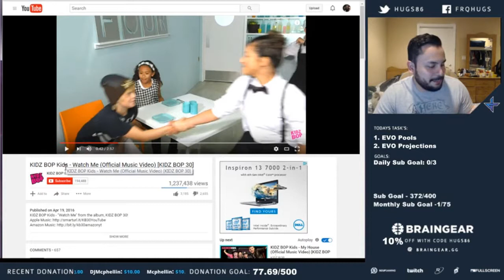Best of Melee Streams: 2016-07-11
1: HugS86 - Going deep, real deep...into EVO pools
2: SmashStudios - WTFOX 2:  Melee Singles Top 48
3: SmashStudios - WTFOX 2: Melee Top 8 With Mango, Armada, Hbox, Wizzrobe, Mew2King, The Moon, Duck, and Sfat
4: chillindude - H2YL Evo Training w/ Azen+Chu
5: mang0 - Ice Destruction 2
6: mang0 - evo practice with the magic and s2j
7: TrailGamingLeague - TGL Monthly 7 FEAT. EMG| None, Colbol, Gahtzu, Gravy, VS| PPG| Porkchops, TGL| Blea Gelo, Drunk Sloth, Linguini, And Many More!
8: SmashStudios - M2k crouching to dreamland music
9: SmashStudios - WTFOX 2: Melee Top 8 With Mango, Armada, Hbox, Wizzrobe, Mew2King, The Moon, Duck, and Sfat
10: SmashStudios - Evo Training with Armada, The Moon, PB&J, and More